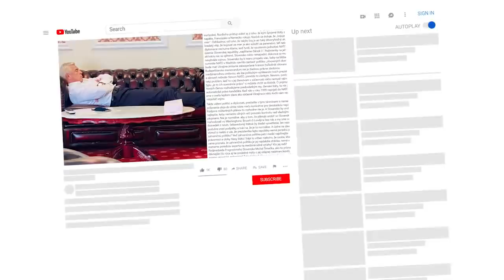Chmelár - "Korčok fakticky priznal, že nemá situáciu pod kontrolou" a ušlo sa aj prezidentke